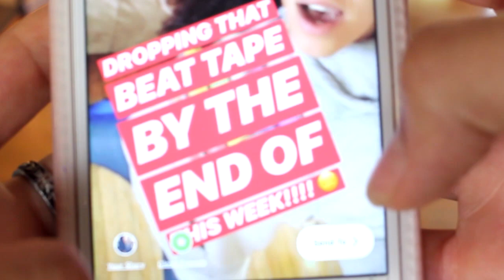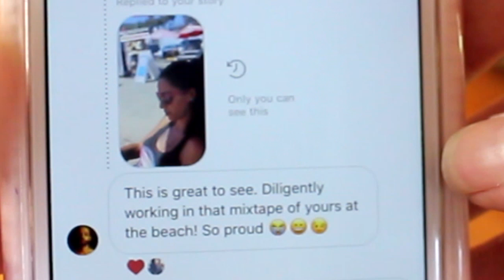When you set yourself up for a BeatMaker BLOCKAGE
When you set yourself up for a BeatMaker BLOCKAGE | Not only based on a true story, but i guess, also the excuse for not having dropped the album that i promised yet. ;) Also, SHOUTOUT to my BeatMaker Buddy. His messages displayed here ARE actually REAL!

LINKS:

DsiTECH Producers and Positive Thinkers Apparel

D’ Singing Technique
Vocal Coaching - Voice Lesson VIDEOS AND MORE:

PROFESSIONAL Inquiries only.